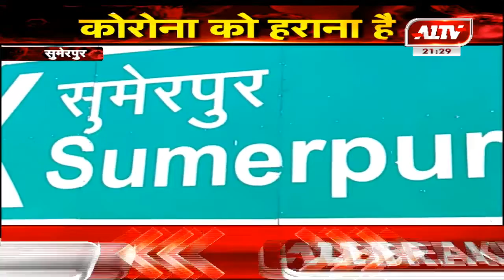राज्यपाल मिश्र ने विधायक से ली कोरोना संक्रमण की जानकारी